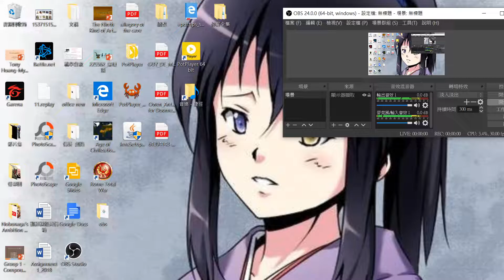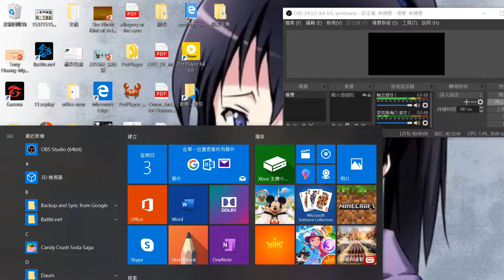[Age of Civilization II] 1440年 英國 ep3(新版第一集) 諾曼征服之返回家鄉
英國戰役再開始! 這次的目標是成為世界霸主!! 經歷多時的等待，英國戰役將會在新的狀況下繼續。到底我們能不能成為世界強權呢? 就讓我們拭目以待。